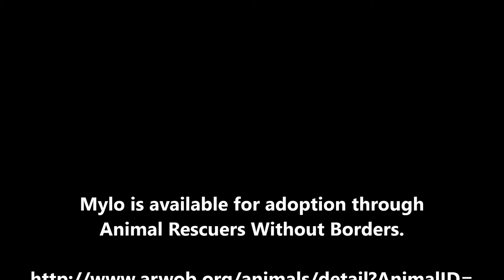MyloKidPool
So Mylo was not a huge fan of swimming in the big pool, so we decided to try out a kiddie pool to see if he liked that better.